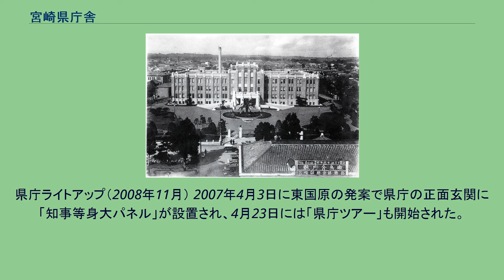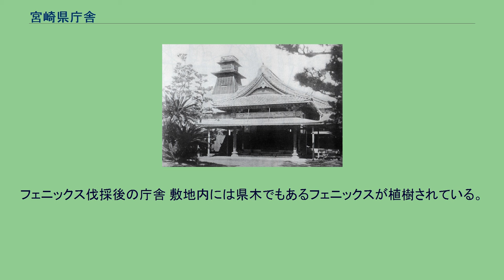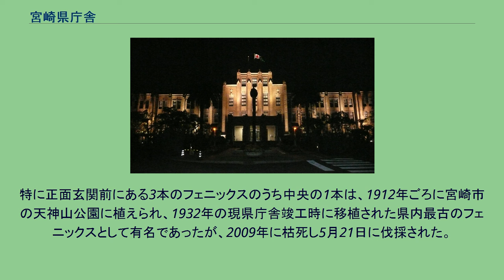宮崎県庁舎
宮崎県庁舎（みやざきけんちょうしゃ）は、宮崎県宮崎市にある広域自治体である宮崎県の役所（宮崎県庁）の本庁舎およびその別庁舎群の総称。
5号館・宮崎県文書センター（旧宮崎農工銀行） 宮崎市の中心市街地のうち、官公署が集中する地区（橘通、旭）に所在する。
県の中枢機能は、1932年に建設された本館をはじめ、1号館ないし10号館、議会棟、県企業局庁舎といった建物に分散する。
宮崎県庁本館は、現役の県庁・本庁舎としては日本で4番目に古い。
2007年に東国原英夫が宮崎県知事に就任した後は観光地としての役割も担っており、2009年9月14日に見学者が100万人を突破した。
当項目では本館の歴史を主に解説する。
初代宮崎県庁舎（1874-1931年） 初代宮崎県庁本館は、1873年1月15日に美々津県と都城県を合わせて宮崎県（初代）が設置された翌1874年に現在地（宮崎市橘通東2丁目10番1号）に建設された。
宮崎県庁の設置場所は当初宮崎郡下北方村（現在の宮崎市下北方町）と定められていたが、宮崎県側が上別府村への変更を申し入れ、これが認可された。
県庁舎の完成までは上別府村役所を仮庁舎として使用した。
権令（現在の知事にあたる）の福山健偉は「西洋建築」での建設を要望していたが、国から費用面などの問題で反対され、「楼閣付き唐破風（からはふ）」の木造建築となった。
総工費は本庁舎のみで1万5,480円であった。
宮崎県が鹿児島県に併合されていた1876年当初は鹿児島県宮崎支庁として、1879年2月27日以降は宮崎郡・那珂郡の役所として使用された（1881年7月28日以降は児湯郡役所も併置）。
江戸時代の旧日向国内は諸藩（飫肥藩・延岡藩・高鍋藩・佐土原藩・薩摩藩・天領）が入り混じり、現在の宮崎市中心市街地（宮崎郡）はいわば辺境の地であった。
このような場所に県庁が設置された理由としては「宮崎県の中央に位置していたこと」「諸藩の影響を受けにくい場所」であったことが挙げられている。
現在の宮崎市は宮崎県庁の設置を契機に発展しており、九州の県庁所在地では長崎市とともに城下町を由来としていない。
竣工当時の本館（1933年2月） 2代目（現在）の宮崎県庁本館は1932年10月に完成した。
1926年7月に郡制が廃止されたのに伴い県の事務が増大。
人員も多く必要となったことから初代県庁舎は手狭となった。
県庁舎の増改築は現実問題化し、同年12月6日に県議会は「県庁舎改築の件」を議決した。
ところが同時期に大恐慌が発生。
県庁舎改築は暗礁に乗り上げたかのようにみえたものの、1930年8月に知事に赴任した有吉実（有吉忠一の弟）が昭和6年度（1931年度）予算案の中で失業救済の一環として県庁舎改築を提案、これが議決され建設への道が開かれることとなった。
なお、失業対策の一環として実施された他の事業としては5代目橘橋の建設、日向-椎葉間の県道（現国道327号）建設などがあった。
総工費は約72万円（2007年現在の価値に換算すると約30-50億円）。
そのうち45万円は4つの電力会社（大淀川水力電気・球磨川電気・九州送電・九州水力電気）が「発電用ダム建設の代替条件」として寄付した。
この寄付は1920年代前半の県外送電反対運動の結果によるものであった。
設計者は置塩章、建築様式はネオ・ゴシック建築、施工業者は大林組である。
2016年11月18日に文化庁の文化審議会は県庁舎本館・正門門柱・東門門柱の3か所で国の登録有形文化財を答申。
2017年5月2日付で登録することを官報で発表された。
県庁ライトアップ（2008年11月） 2007年4月3日に東国原の発案で県庁の正面玄関に「知事等身大パネル」が設置され、4月23日には「県庁ツアー」も開始された。
宮崎県庁本館から道路を挟んで隣接する「みやざき物産館」（宮崎県庁8号館）の来館者もこれに伴って増加した。
2007年7月10日以降は金曜日・土曜日の夜間に県庁ライトアップを実施している。
2008年12月1日に宮崎市は、宮崎県庁本館を宮崎県文書センター（宮崎県庁5号館）・旧阪本家とともに景観重要建造物として指定した。
フェニックス伐採後の庁舎 敷地内には県木でもあるフェニックスが植樹されている。
特に正面玄関前にある3本のフェニックスのうち中央の1本は、1912...